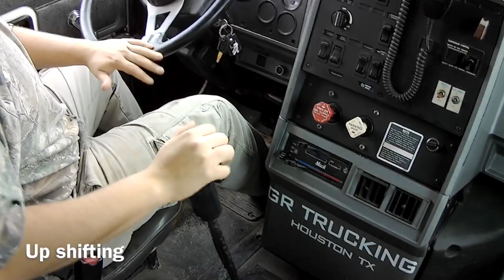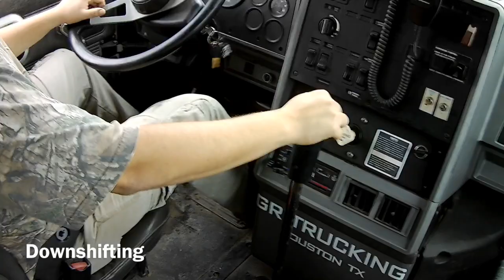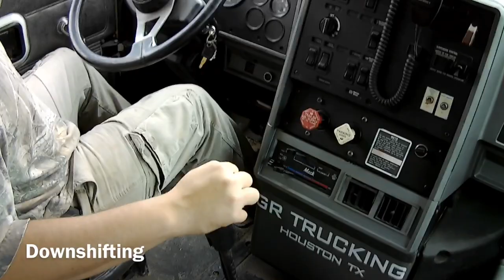floating gears without the clutch, upshifting and downshifting pedal view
here is a quick video, showing you guys how i up shift and downshift without the clutch. my truck is a mack CH612, has the 10 speed eaton fuller transmission.